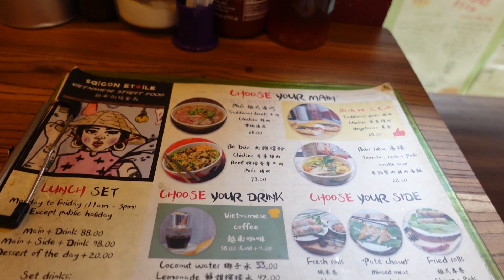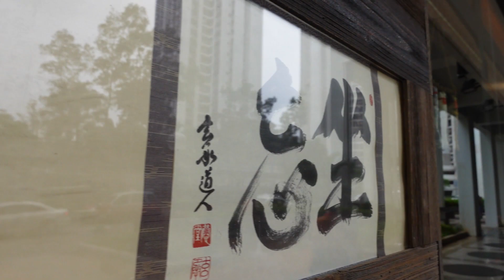外出食飯無乜味精之選｜瞬間扮去越南＋日本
如果太忙無時間響屋企煮，我出去都想搵食得健康嘅餐廳。
試過有一年不斷外出食重口味的食物，但身體發出很多不同警號，炎症不斷，才知食落肚的食材，比我搽上面的護膚品更重要。
Mindful eating is maintaining an in-the-moment awareness of the food and drink you put into your body. It involves observing how the food makes you feel and the signals your body sends about taste, satisfaction, and fullness.

Restaurants:
1. Saigon Etoile：天后電氣道118號地舖

2. Yataiya：太古城星輝台天星閣地下